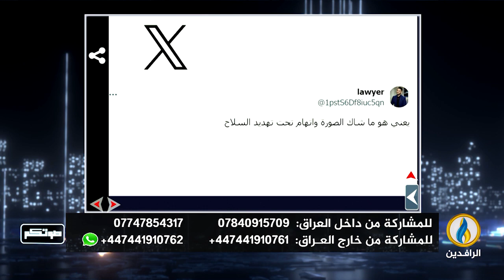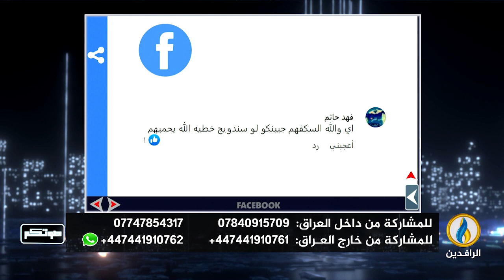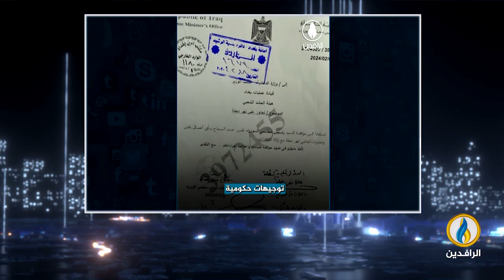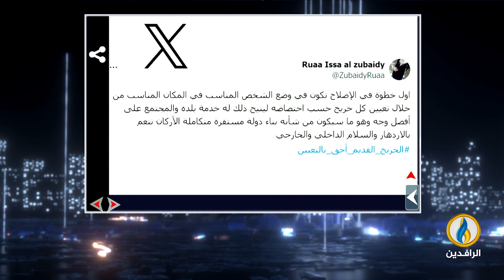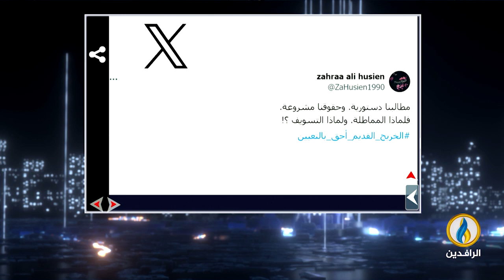صوتكم | 2- 3- 2024